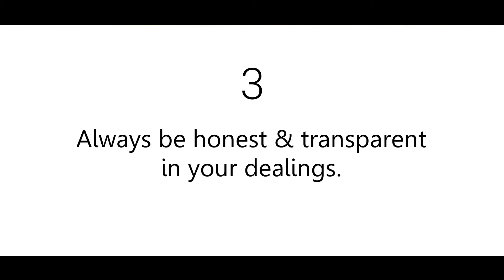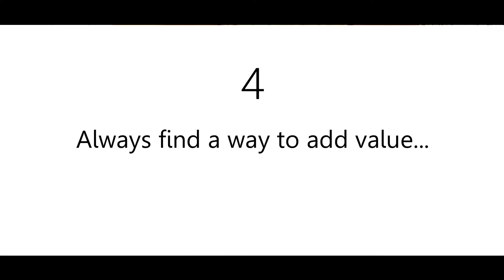4 Rules For Healthy Relationships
Here are my 4 rules for healthy relationships.
As humans, relationships are inevitable because we relate with everything and everyone around us. The kind of relationships we build matters a lot because they play a vital role in our lives and this is why I have shared in this video how I was able able to build healthy relationships that has contributed a lot to my my life and has helped me grow overtime.

1 Corinthians 15:33
Do not be deceived: "Bad company ruins good morals.